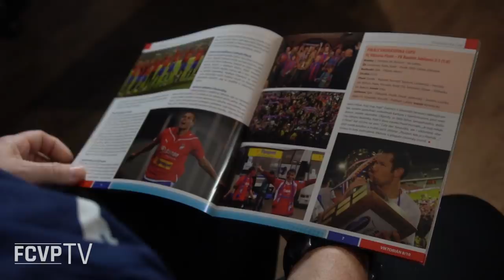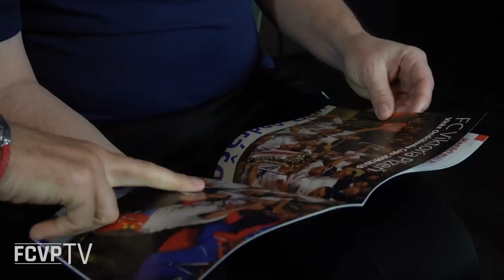10 LET OD POHÁRU | Co si ze zlaté pohárové jízdy pamatují Bakoš & Horváth?